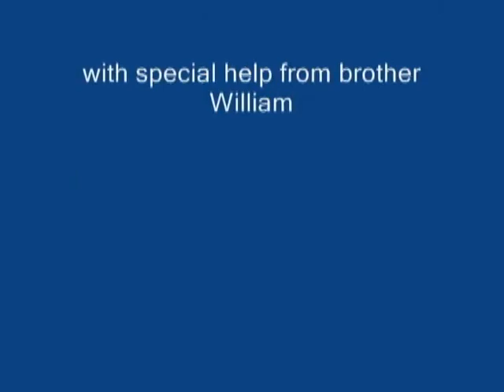Y2Mate is CUTE PUPPIES!! 2 Weeks Old Twitching and Eating Solid Food bEEzpmrOYRg 480p 1629868216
👉I love youtube family

👉 send your puppy video I my YouTube channel upload

👉Keep support

👉Special Information & weekly 3 video upload video upload timing 2.25 PM

👉Upload video types   all type dog video video funny video dog small dog video cat video funny animal video

The puppies have all been given away to good homes.    犬とかわいい子犬たち

かわいい魅力的、きれい、楽しい、魅了し、愛らしい、甘い慕わせ、最愛の人、愛らしい子犬懇願する